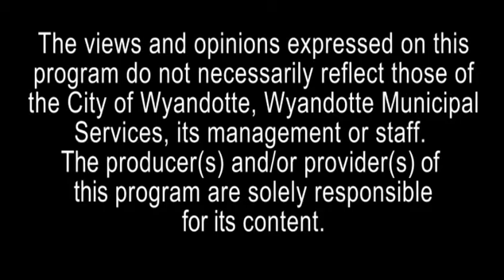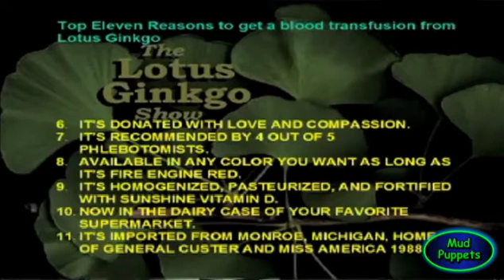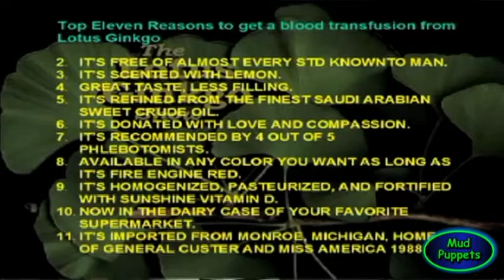MR. GINKGO GOES TO WYANDOTTE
IT'S THE MUD PUPPETS SHOW! AS SEEN ON WYANDOTTE CABLE!

THE FEUD WITH MAYOR JOSEPH PETERSON CAME TO A SURPRISING END. DID THE BOYS SET THEIR SIGHTS ON A NEW TARGET?!

LEE MARKHAM AND MAJOR VISTA FROM THE LOTUS GINKGO SHOW SERVED AS OUR HONORABLE GUESTS AND ENGAGED IN CIVIL DISCOURSE ABOUT POLITICS, BROADCASTING AND THE ENTERTAINMENT INDUSTRY!

AND SOMEBODY MADE A SHOCKING RETURN!

The Mud Puppets Show - Episode #21 - July 18, 2015 - Wyandotte, MI.

Contains crude humor and some offensive language, so enjoy!

The Mud Puppets are a sketch comedy troupe that want to make you laugh at any cost. At ANY cost.